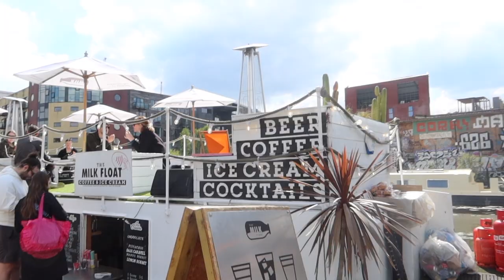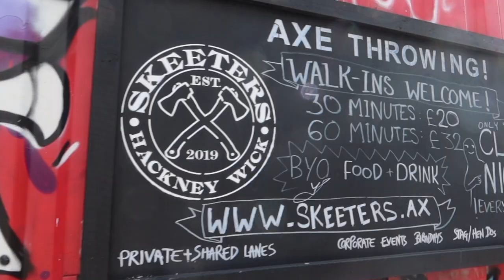Living Alone in London Diaries: Exploring Hackney Wick & ASOS Haul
I hope you enjoy the 2nd episode of my new series!